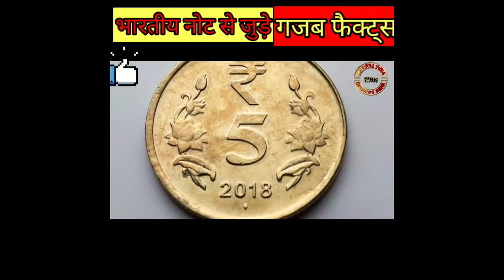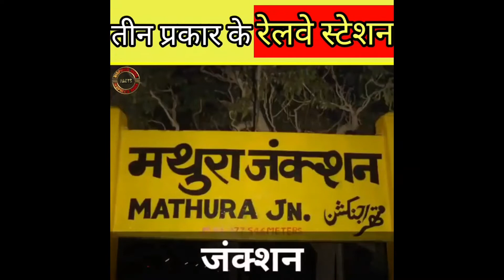19 साल के लड़के ने बनाई KGF 2| Amazing facts in hindi| top facts